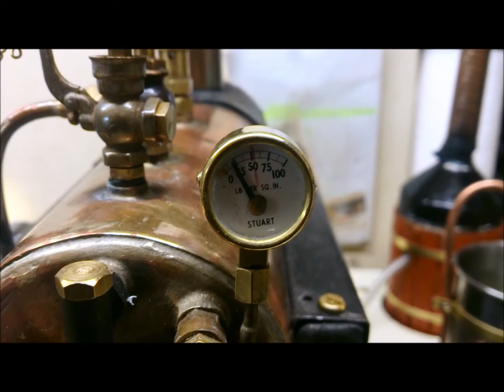THE FLOWING SPRING ENGINE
THE ENGINE IS UNKOWN